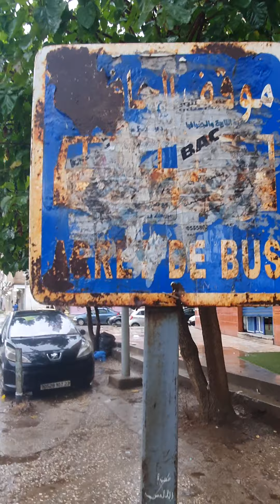Annaba 2021 البوني Annaba Algeria